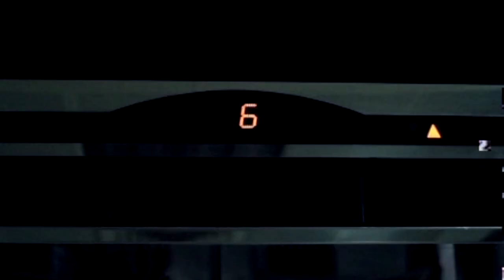Radio Jockey | রেডিও জকি | Sabah Tani | Jhuna Chowdhury | Shampa Reza | Bangla Natok | EP-01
Radio Jokey | রেডিও জকি | EP-01
Sabah Tani | Jhuna Chowdhury
Shampa Reza | Bangla Natok
Drama by : Masun Raza